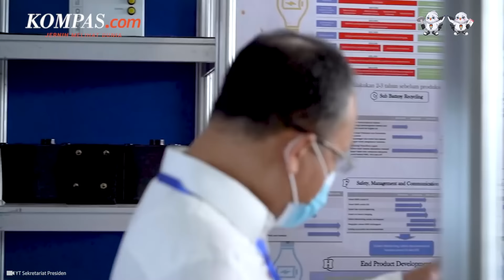Fahri Hamzah Tuduh Guru Besar yang Suarakan Kritik ke Jokowi Partisan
Juru Bicara Tim Kampanye Nasional (TKN) Prabowo-Gibran Fahri Hamzah menuduh sejumlah guru besar yang melayangkan kritik atas keberpihakan Presiden Jokowi merupakan partisan.

Fahri menyinggung masa mudanya saat berkuliah di Universitas Indonesia dan turut terjun dalam politik kampus. Ia menyebut saat di kampus ia juga bukan orang yang netral.

Berbekal pengalaman menjadi campaign manager di Senat Mahasiswa UI, Fahri mengaku mengetahui yang saat ini sudah menjadi profesor sebenarnya "warnanya" apa.

Penulis: Vitorio Mantalean
Penulis Naskah: Novyana Nurmita Dewi
Narator: Novyana Nurmita Dewi
Video Editor: Fathir Rohman
Produser: Farid Firdaus